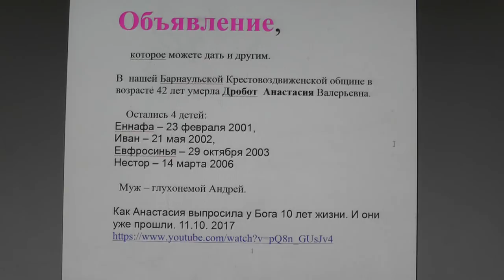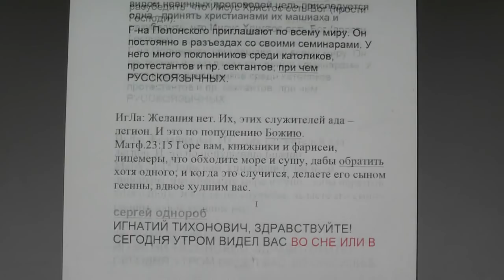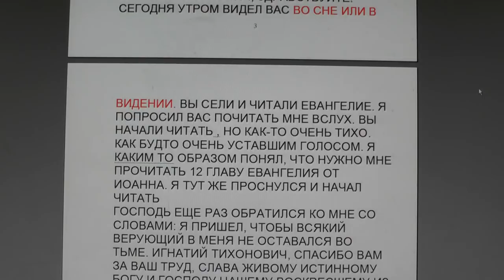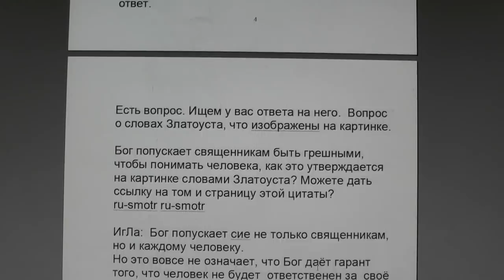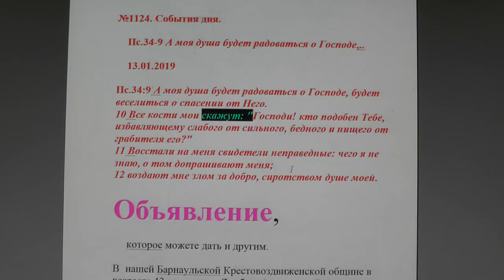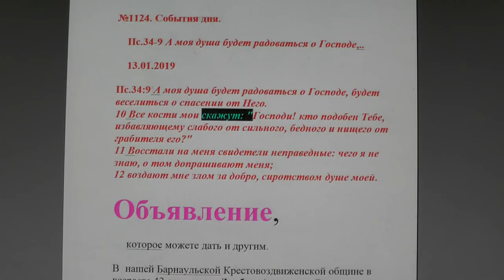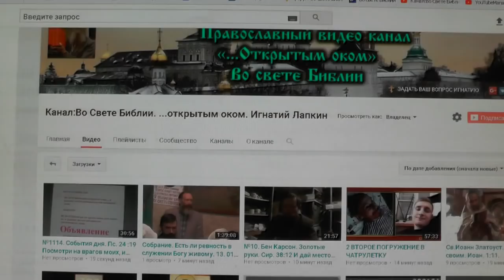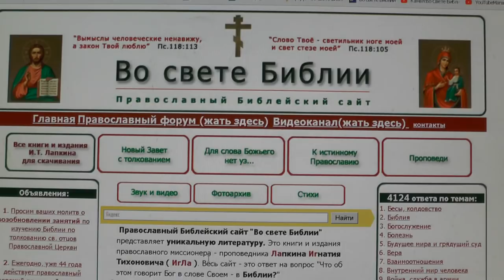№1124. События дня. Пс. 34 :9 А моя душа будет радоваться о Господе, 13. 01. 2019